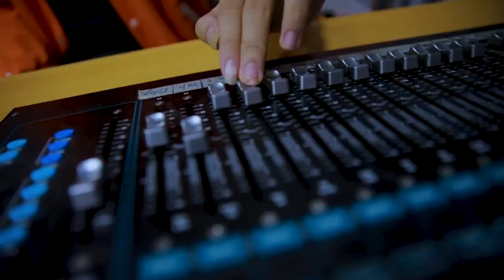Melbourne Halloween House 2022 | Melbourne Polytechnic Vietnam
RECAP | MELBOURNE HALLOWEEN HOUSE 2022
🎃 Vậy là Melbourne Halloween House 2022 đã khép lại đầy xúc cảm với những màn hóa thân vô cùng tuyệt vời của các bạn thí sinh cũng như sân khấu đầy nhiệt huyết của ban nhạc khách mời - Jacuzzi.
️💖 BTC xin gửi lời cảm ơn tới những vị khách đặc biệt, ban nhạc khách mời và tất cả các bạn tân sinh viên K1 đã tham gia Halloween Night của chúng mình. Hi vọng các bạn đã có thật nhiều kỉ niệm đẹp tại Melbourne Halloween House.
📸 Giờ thì hãy cùng ngắm nhìn lại những khoảnh khắc đáng nhớ của chúng mình nhé. Cảm ơn và hẹn gặp lại!
Đăng ký để trở thành sinh viên Melbourne Polytechnic Việt Nam